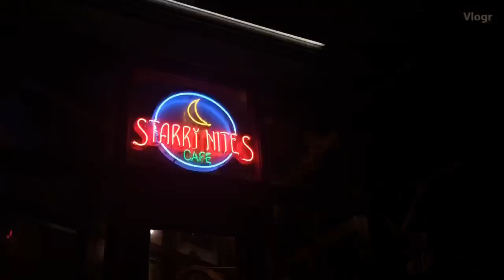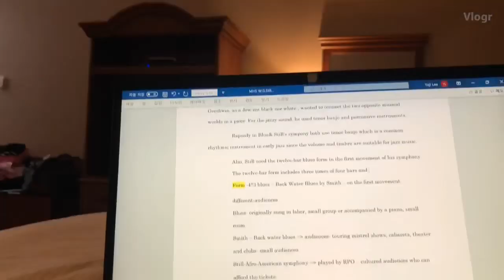[YaziVlog] 2019 fall semester at Eastman/ 이스트만 음대 가을학기 브이로그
지난 가을 밀린영상을 이제야 정리해서 올려용

title: What's Going On
artist: Kronicle
duration: 3:20

title: Gardens
artist: LAKEY INSPIRED
duration: 3:24